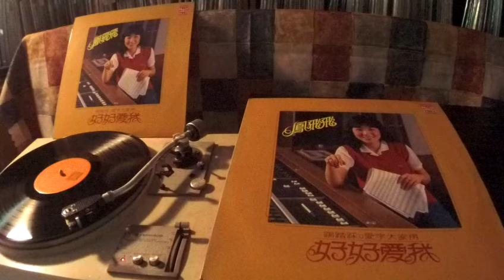鳳飛飛 Feng Fei Fei -- b1 踢踏踩